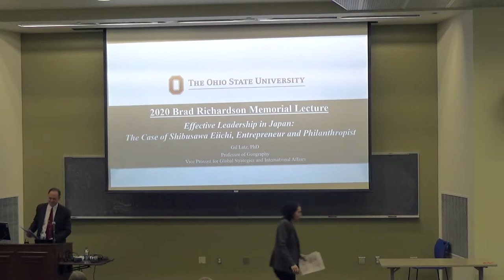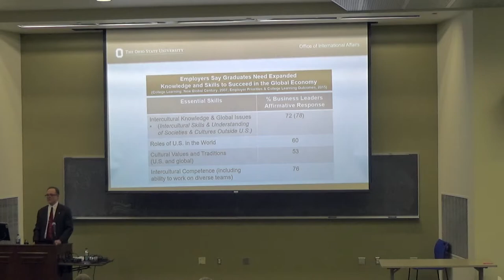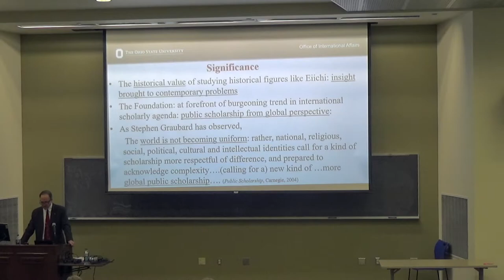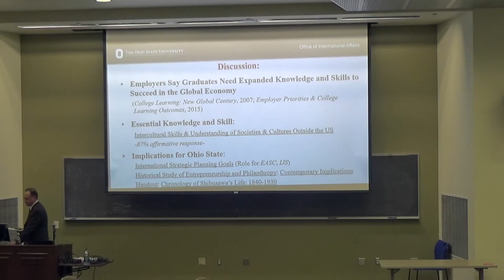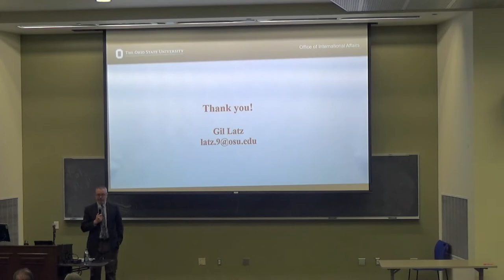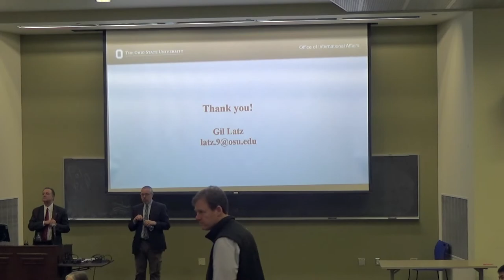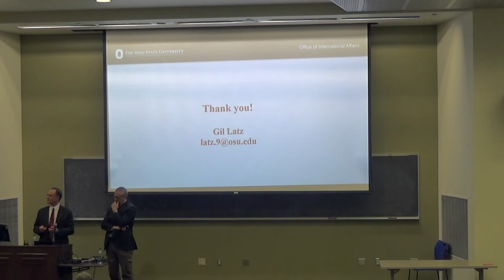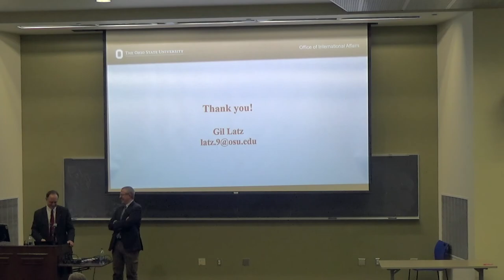Effective Leadership in Japan: the Case of Shibusawa Eiichi, Entrepreneur and Philanthropist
IJS Lecture/Brad Richardson Memorial Lecture: Gil Latz, "Effective Leadership in Japan: the Case of Shibusawa Eiichi, Entrepreneur and Philanthropist"
Friday, February 28, 2020 - 4:30pm to 7:30pm
Jennings Hall Room 01 (1735 Neil Ave)

Brad Richardson Memorial Lecture Speaker: Gil Latz
Vice Provost for Global Strategies and International Affairs

Discussant: David Welch
The University of Waterloo, Balsillie School of International Affairs

This event is supported by a U.S. Department of Education Title VI grant to The Ohio State University East Asian Studies Center, the Brad Richardson Memorial Fund, and the Japan Ministry of Foreign Affairs through the Consulate General of Japan in Detroit.